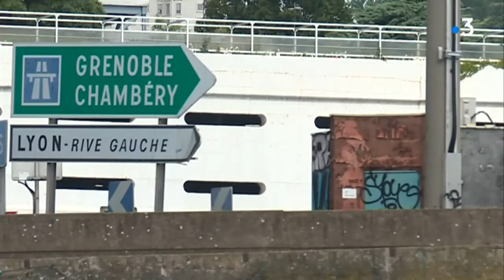Utopia House, un bateau d'artiste à Lyon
Utopia House, est un projet présenté par la Fondation Bullukian. c'est à la fois un bateau et plus tard,  le futur toit du foyer d'un lycée de Mulhouse. C'est une aventure artistique collective, menée par l'artiste Jan Kopp. Découverte en compagnie de S. ADam & S. Goldstein & France 3 Grand-Est, sur un montage de F. Gramond

Retrouvez-nous sur :
Notre site web